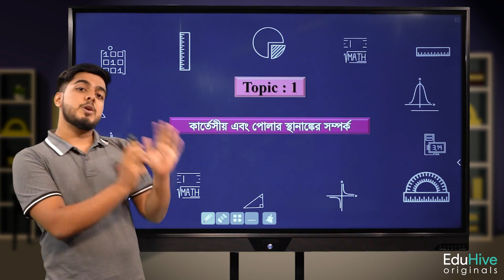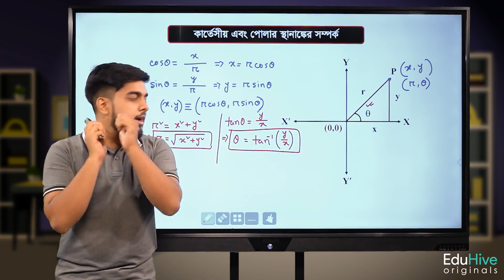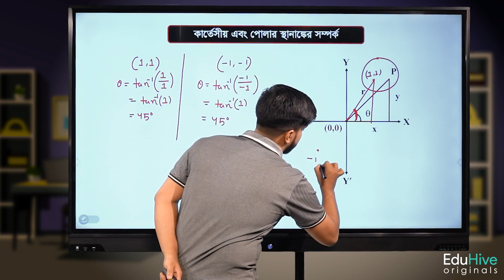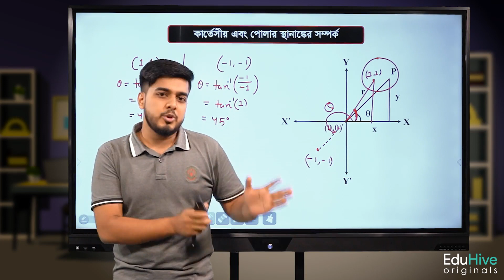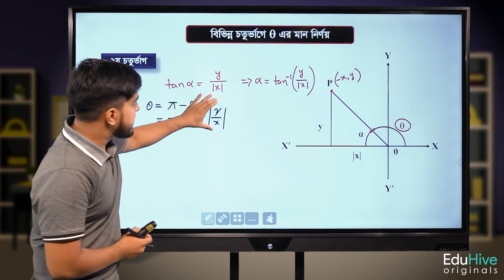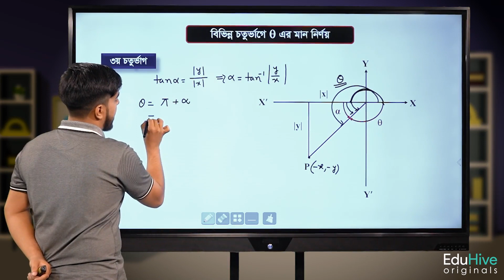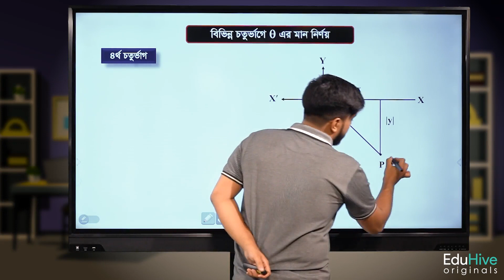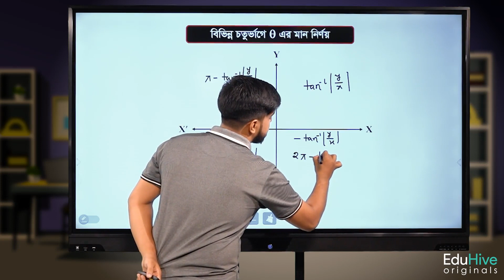কার্তেসীয় এবং পোলার স্থানাঙ্কের সম্পর্ক-1 - Straight Line- Higher Math 1st Paper-HSC-EduHive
এই ভিডিওটিতে আমরা নিম্নলিখিত বিষয়গুলি নিয়ে আলোচনা করবো:

কার্তেসীয় স্থানাঙ্ক কী?
পোলার স্থানাঙ্ক কী?
কার্তেসীয় এবং পোলার স্থানাঙ্কের মধ্যে সম্পর্ক কী?
সরলরেখার কার্তেসীয় এবং পোলার সমীকরণ কী?
এই ভিডিওটি দেখলে তুমি নিম্নলিখিত বিষয়গুলি শিখতে পারবে:

তুমি কার্তেসীয় এবং পোলার স্থানাঙ্ক কীভাবে ব্যবহার করবে তা জানতে পারবে।
তুমি সরলরেখার কার্তেসীয় এবং পোলার সমীকরণ কীভাবে নির্ণয় করবে তা জানতে পারবে।
তুমি কার্তেসীয় এবং পোলার স্থানাঙ্কের মধ্যে পার্থক্য বুঝতে পারবে।
এই ভিডিওটি তোমার জন্য দরকারী হবে যদি তুমি:

উচ্চ মাধ্যমিক গণিতের প্রথম পত্রের শিক্ষার্থী হও।
কার্তেসীয় এবং পোলার স্থানাঙ্ক সম্পর্কে জানতে আগ্রহী হও।
সরলরেখার সমীকরণ নির্ণয় করতে আগ্রহী হও।
আশা করি এই ভিডিওটি তোমার জন্য দরকারী হবে।

কার্তেসীয় স্থানাঙ্ক

কার্তেসীয় স্থানাঙ্ক হল সমতলে একটি বিন্দুকে নির্ধারণ করার একটি পদ্ধতি যেখানে বিন্দুটি দুটি নির্দিষ্ট অক্ষের সাথে সম্পর্কিত। দুটি অক্ষকে x অক্ষ এবং y অক্ষ বলা হয়। x অক্ষ হল সমতলের একটি অনুভূমিক অক্ষ এবং y অক্ষ হল সমতলের একটি উল্লম্ব অক্ষ। একটি বিন্দুর অবস্থানকে তার x অক্ষের উপরের দূরত্ব এবং তার y অক্ষের উপরের দূরত্বের সাথে সম্পর্কিত করে নির্ধারণ করা হয়।

পোলার স্থানাঙ্ক

পোলার স্থানাঙ্ক হল সমতলে একটি বিন্দুকে নির্ধারণ করার একটি পদ্ধতি যেখানে বিন্দুটি একটি কেন্দ্র এবং একটি কোণ সহ একটি ভেক্টরের সাথে সম্পর্কিত। কেন্দ্রটিকে পোলার স্থানাঙ্কের মূল বিন্দু বলা হয় এবং কোণটিকে পোলার স্থানাঙ্কের কোণ বলা হয়। একটি বিন্দুর অবস্থানকে তার কেন্দ্র থেকে দূরত্ব এবং তার কোণের সাথে সম্পর্কিত করে নির্ধারণ করা হয়।

কার্তেসীয় এবং পোলার স্থানাঙ্কের মধ্যে সম্পর্ক

কার্তেসীয় এবং পোলার স্থানাঙ্কগুলিকে পরস্পরের সাথে সম্পর্কিত করা যেতে পারে। একটি কার্তেসীয় স্থানাঙ্ককে একটি পোলার স্থানাঙ্কে রূপান্তর করার জন্য, তুমি নিম্নলিখিত সমীকরণ ব্যবহার করতে পারো:

r = √(x^2 + y^2)

একটি পোলার স্থানাঙ্ককে একটি কার্তেসীয় স্থানাঙ্কে রূপান্তর করার জন্য, তুমি নিম্নলিখিত সমীকরণ ব্যবহার করতে পারো:

x = r cos(θ)
y = r sin(θ)
সরলরেখার কার্তেসীয় এবং পোলার সমীকরণ

একটি সরলরেখার কার্তেসীয় সমীকরণ হল একটি সমীকরণ যা একটি সমতলে একটি সরলরেখার অবস্থানকে নির্ধারণ করে। একটি সরলরেখার পোলার সমীকরণ হল একটি সমীকরণ যা একটি সমতলে একটি সরলরেখার অবস্থানকে নির্ধারণ করে।

একটি সরলরেখার কার্তেসীয় সমীকরণ হল:

y = mx + b
যেখানে m হল সরলরেখার ঝাল এবং b হল সরলরেখার y-অক্ষের উপর ছেদ বিন্দু।

একটি সরলরেখার পোলার সমীকরণ হল:

r = ae^(iθ)
যেখানে a হল সরলরেখার ব্যাসার্ধ এবং θ হল সরলরেখার কোণ।